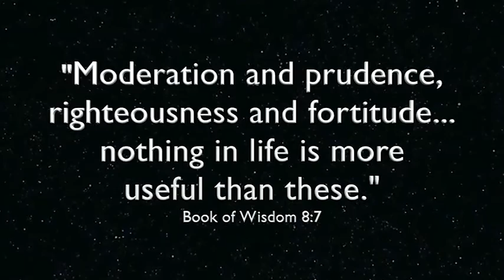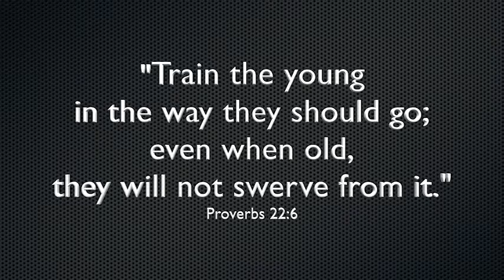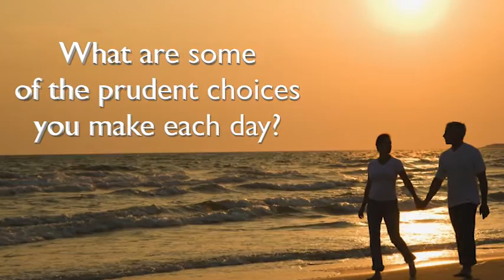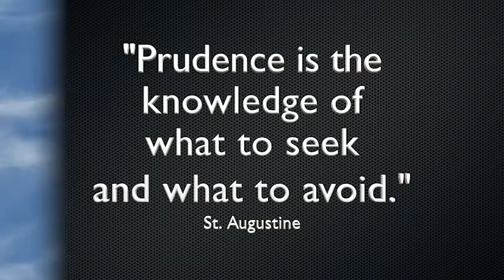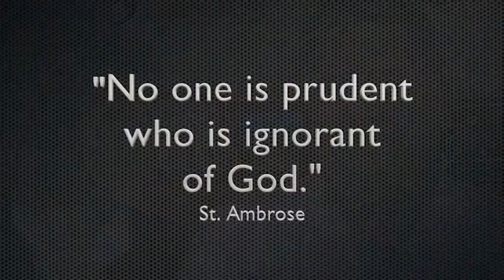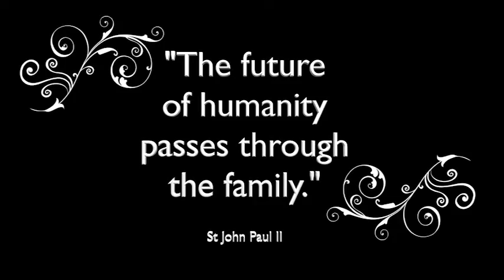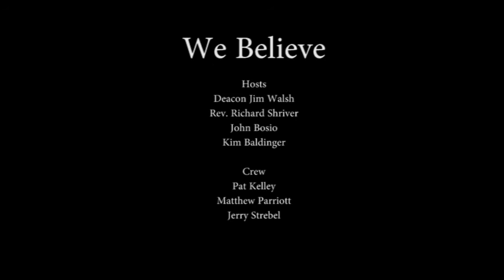We Believe: "Cardinal Virtues Prudence"